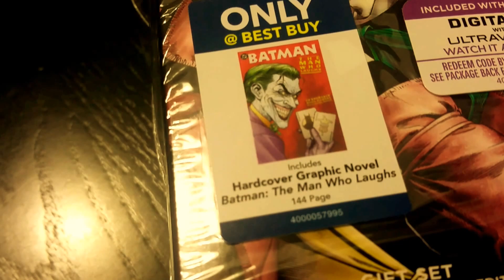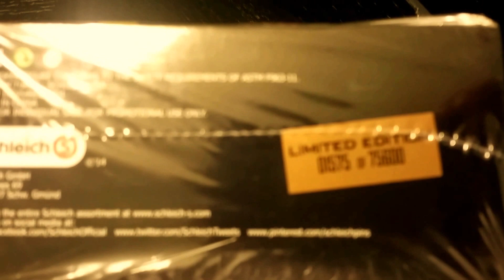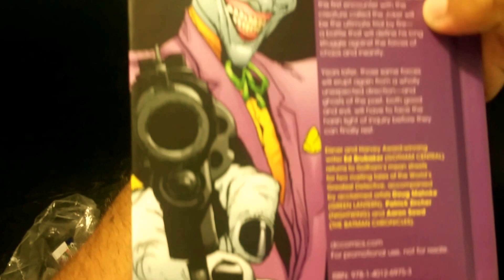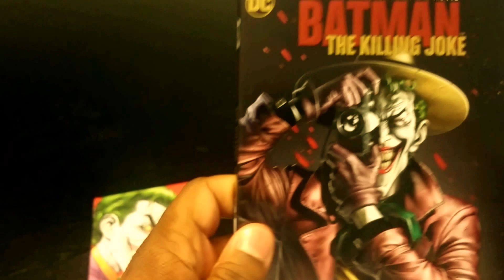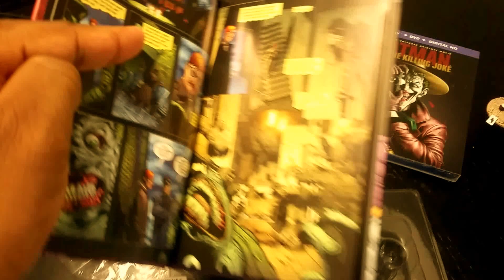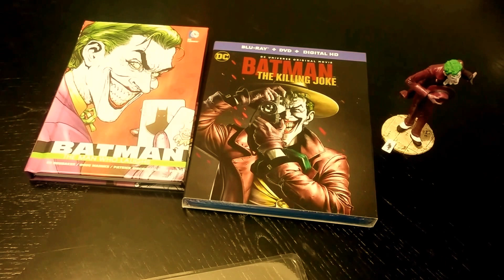Batman the killing joke limited edition unboxing. Sort of.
Unboxing